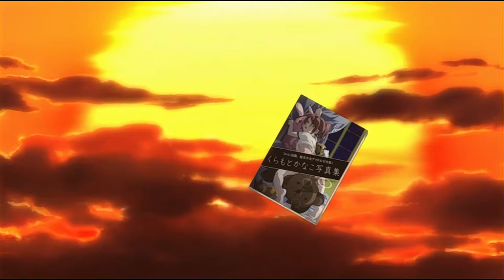Sora no Otoshimono - Senshi no Kyuusoku 1080p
Ending 04 Creditless

Song: Senshi no Kyuusoku
Artist: Various
Singer(s): Hoshi Souichirou (桜井 智樹 Sakurai Tomoki)